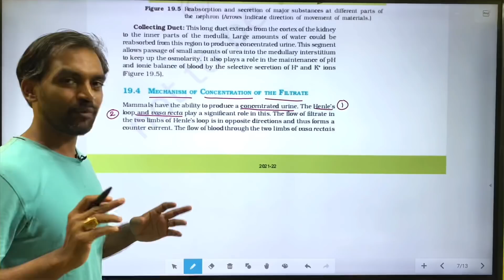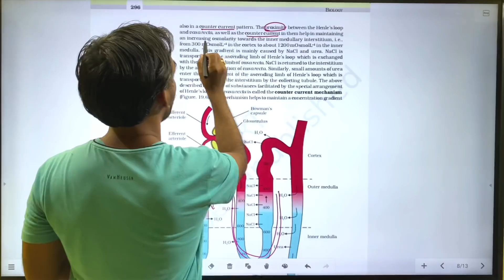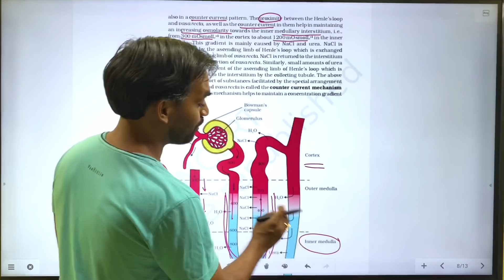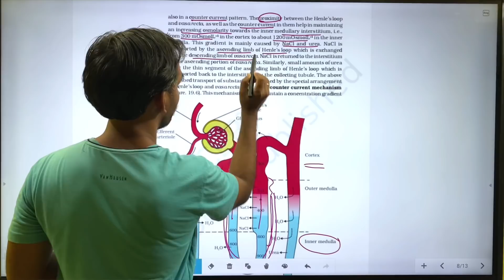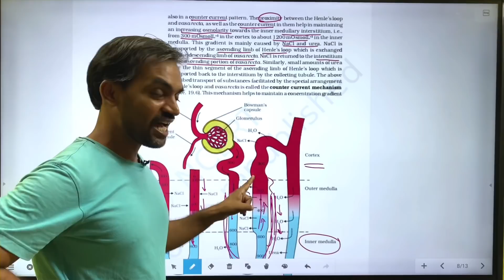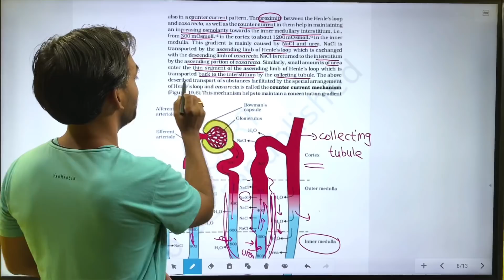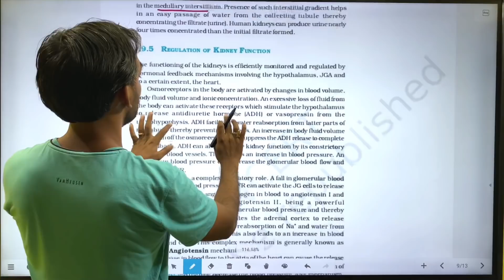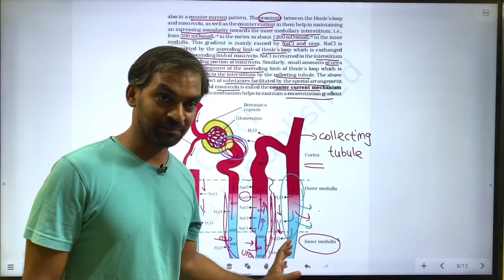Mechanism of Urine formation | Counter current mechanism in Tamil | NCERT Line to Line|NEET Boosters